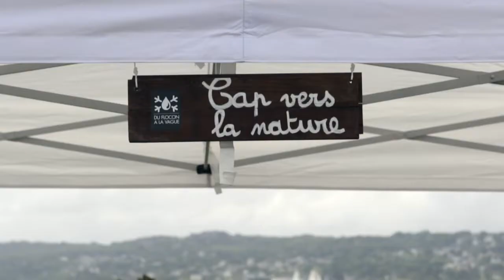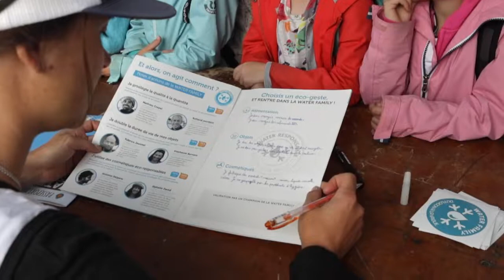Apprendre à protéger l'eau et sa santé : Odyssées des Juniors Bretagne 2018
Retour en images sur nos Odyssées d'Auray et Brest !
L'occasion pour nous de remercier une nouvelle fois nos partenaires, ambassadeurs, bénévoles et associations qui ont fait du super boulot ! En tout, 600 kids ont été sensibilisés à la préservation de l'eau et de leur santé. Ils ont appris comment agir pour demain 👧👦

Merci à nos partenaires : Brest Métropole, Ville de Auray, Océanopolis, Fonds de dotation de la mer, E.Leclerc Auray, Saur, Agence Régionale de Santé Bretagne.

Merci pour les super ateliers : Association Cap vers la Nature, Office de tourisme de Brest métropole, ATKA - Un voilier au service des rêves arctiques, L'Ame Bleue, Surfrider Foundation Bretagne, Low-tech Lab - Nomade des Mers, Ibsa Formation Elven, Parc Naturel Régional du Golfe du Morbihan, Saur.

Merci à la Water Family : Roland Jourdain, Méryll Boulangeat, Fabienne d'Ortoli, Capucine Trochet, Nathalie Cottard, Marianne Brechu, Cindy Perros, Yann Salan, Laurent Marie, Philippe Mesmeur, Aurel Jacob, Damien Seguin, Frédéric Duthil, Éric Péron et les Lost in the Swell.

& enfin un big merci à nos bénévoles !
📸 : Yann Quenez